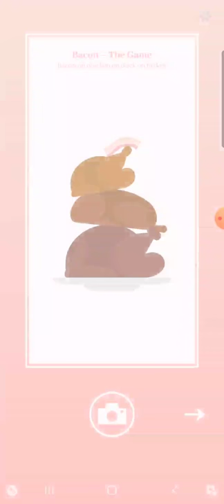Bacon the game - Bacon on chicken on duck and turkey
Bacon on chicken on duck and turkey

Seria let's play z Bacon the game. Jeżeli odcinek się podoba to daj łapkę w górę, jeżeli nie - w dół. 😅

Jeżeli masz jakieś uwagi lub propozycje, napisz je w komentarzu.